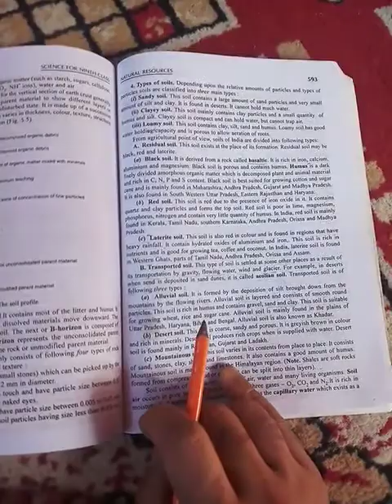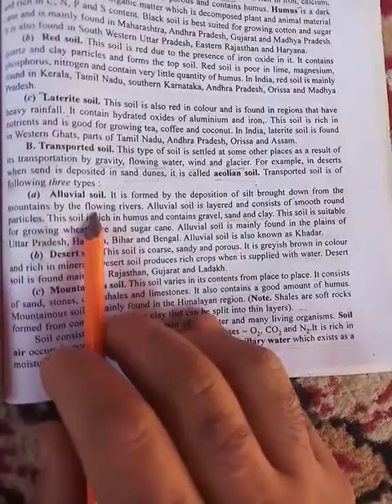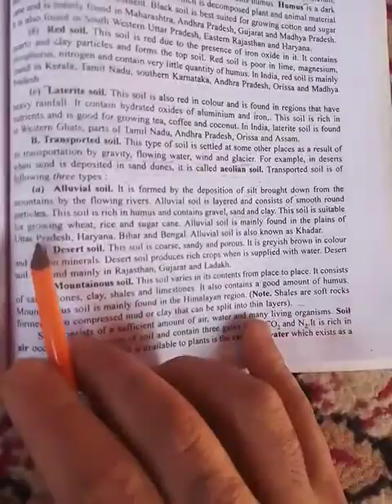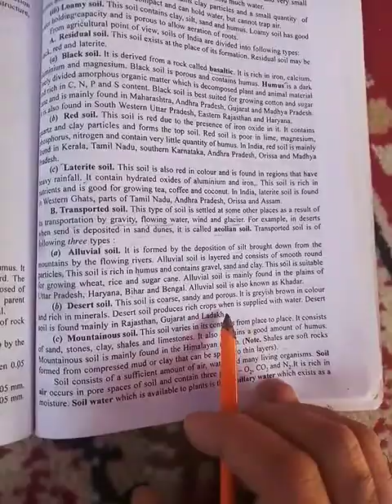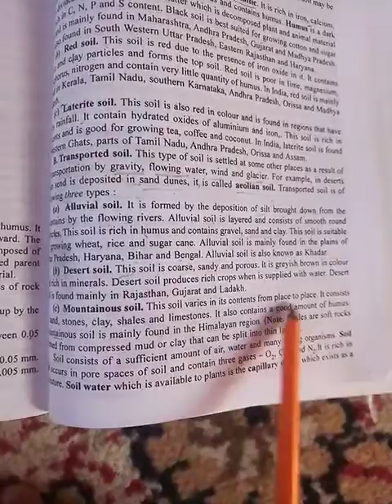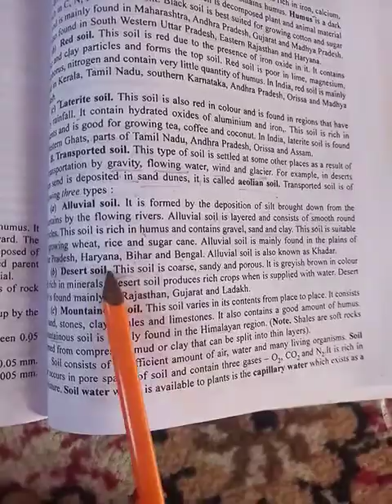22 July 2020(1)